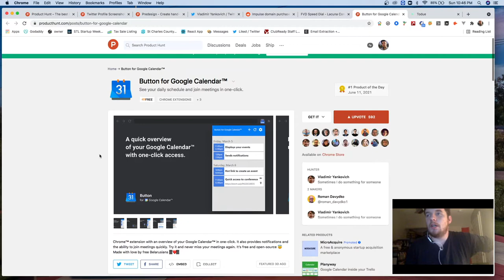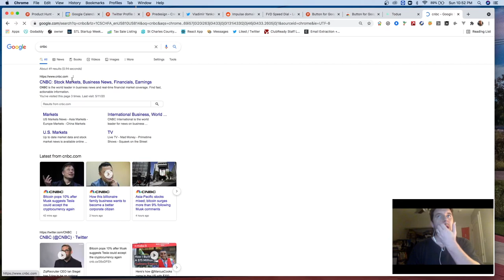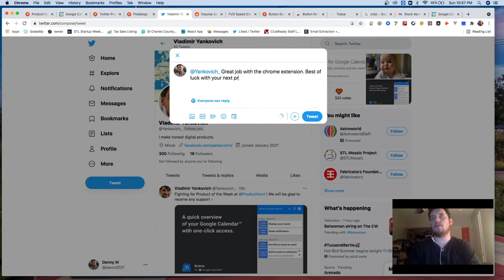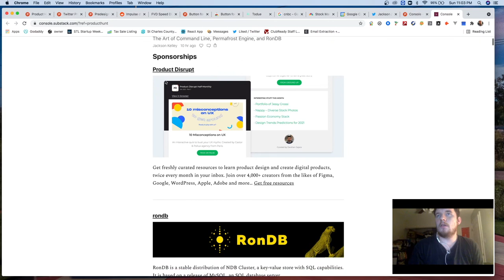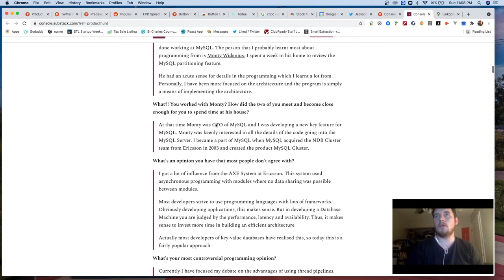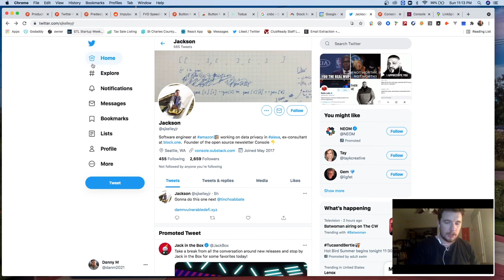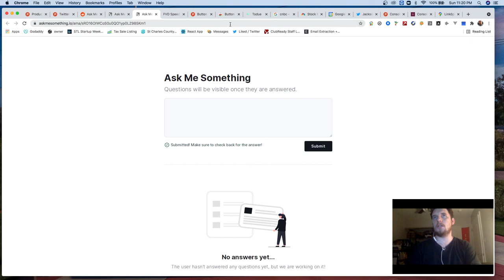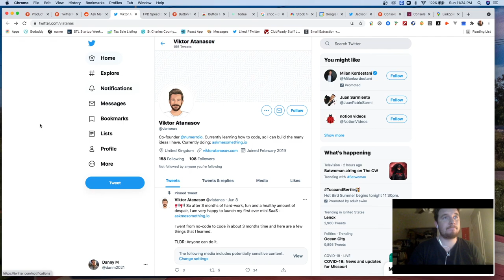Trying out: Button for Google Calendar, Console, Ask Me Something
I tried three projects

 See your daily schedule and join meetings in one-click.

A free weekly roundup of the latest in open-source software

An easy way to create a personal AMA dashboard and have an on-going relationship with your followers/website visitors.